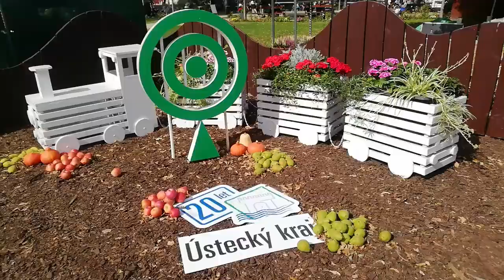Kampaň Litoměřicko - Zahrada Čech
Litoměřicko a krásná Zahrada Čech. Podpořil jsem našeho lídra Radka Hoffmanna a další kandidáty Trikolóry v Ústeckém kraji.

✅ Litoměřice, Hoštka, Roudnice